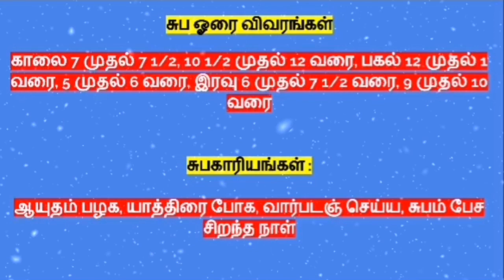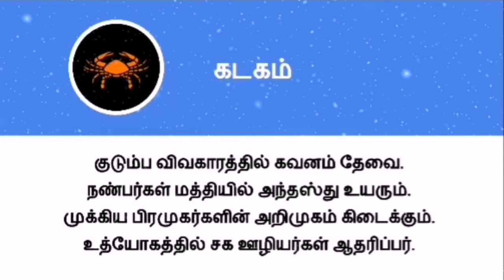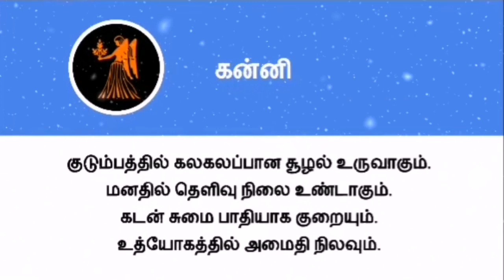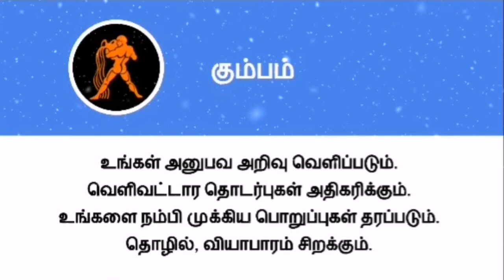12.12.2020 - இன்றைய ராசி பலன் | Indraya Rasi Palan | Today Rasi Palan | Daily Rasi Palan